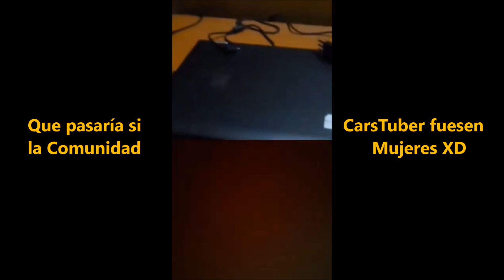Qué pasaría si la mayoría de CarsTubers fueran mujeres? XDD Humor tonto c/Speedy Comet 21 Oficial YT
Hola chicos estamos aquí con un Nuevo vídeo para el Canal, y esta vez con un Clip sacado de un vivo de mi Instagram, esto ocurrió hace más de 1 semana y lo comparto algo tarde, pero es que me pareció una buena idea mostrarles esto para las personas que no me estén siguiendo por Instagram, y espero que Speedy y yo no terminemos siendo funados xd Pero bueno, espero que les Haya Gustado, dejen su Like, suscribanse y Activen la Campanita que subo vídeos a Diario, y nos vemos en la Siguiente, adiós...